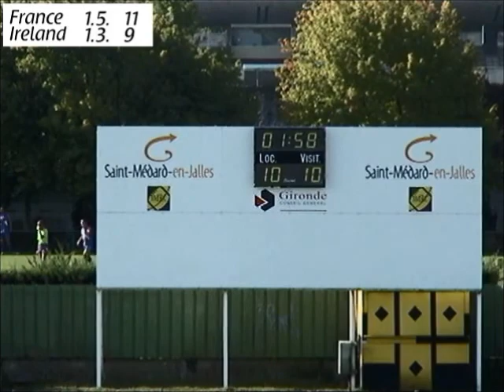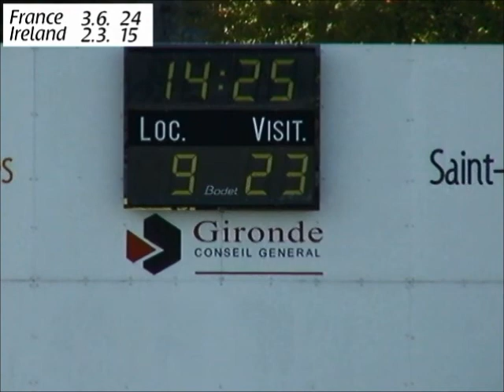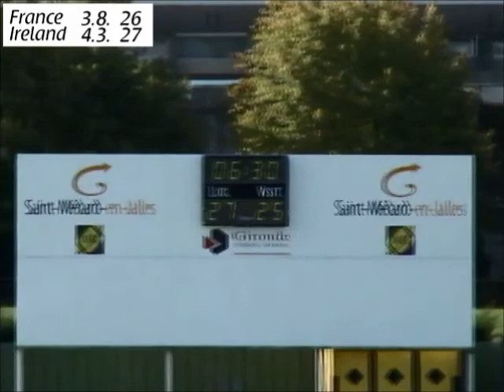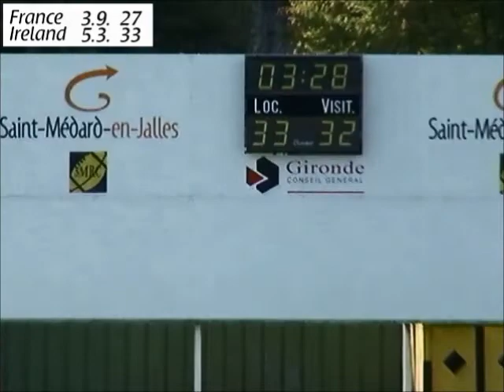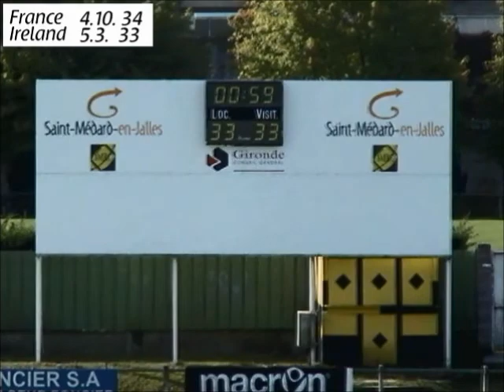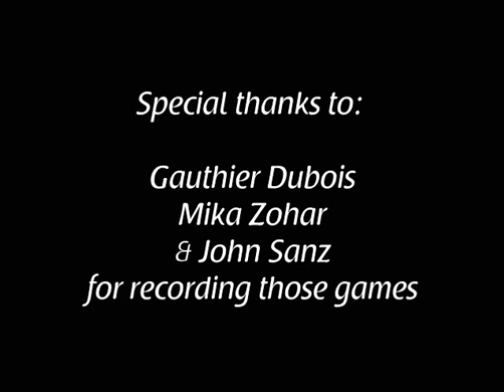Axios Euro Cup - Game 3 - France vs Ireland